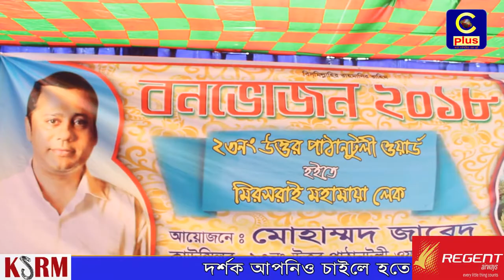মিরসরাইয়ে চসিকের ২৩নং পাঠানটুলী ওয়ার্ডের বার্ষিক আনন্দ ভ্রমণ